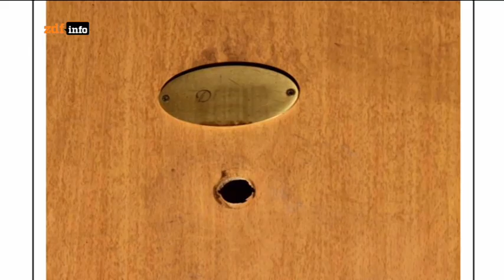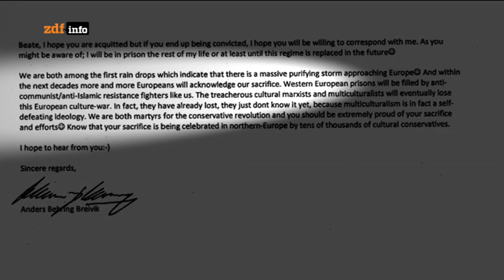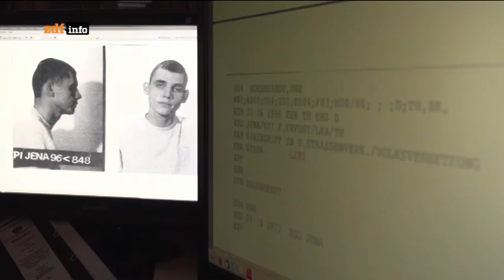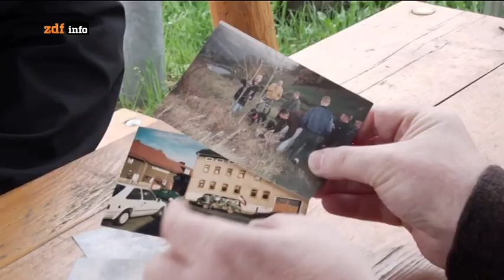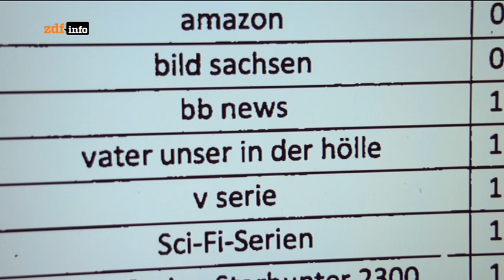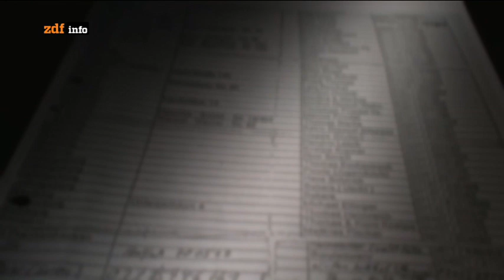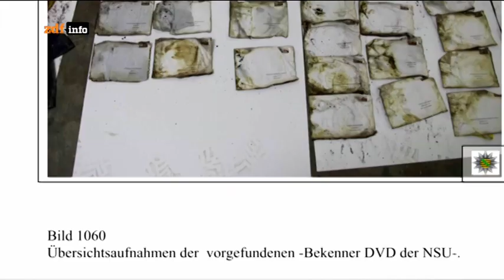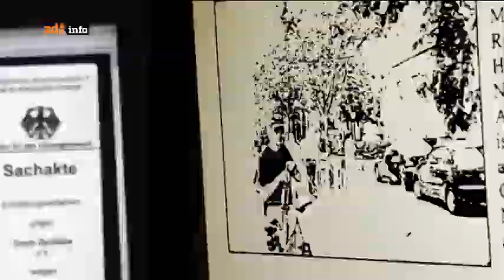NSU privat: Innenansichten einer Terrorzelle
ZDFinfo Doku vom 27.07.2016